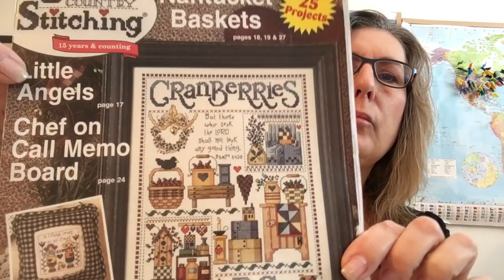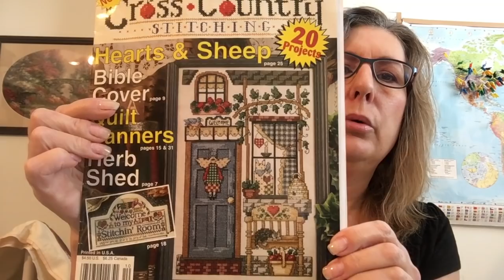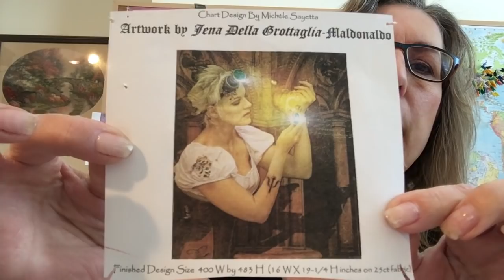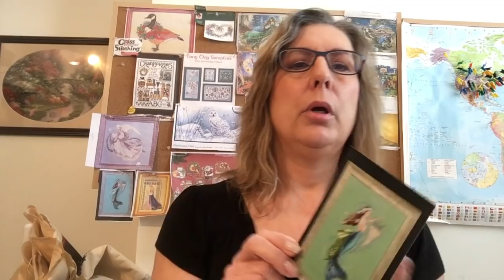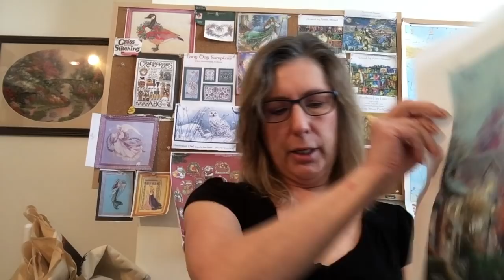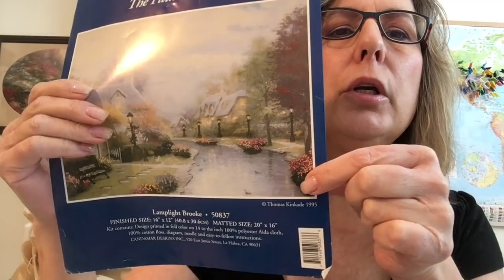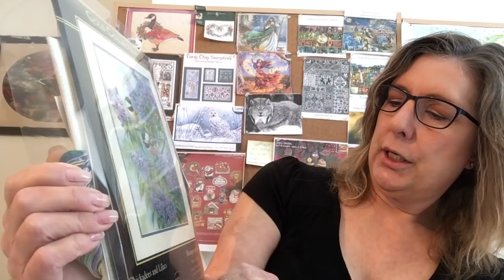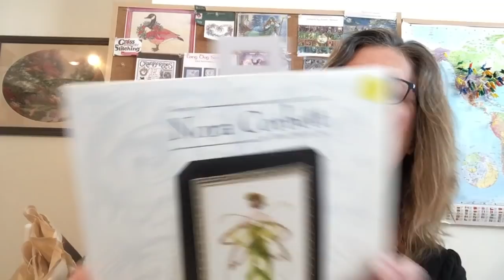Flosstube #18. HAED Discovery Progress, Plans for this week: Mirabilia Mermaid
Weekly update, HAED progress, plans for the week include Mirabilia Mermaid Siren & the Shipwreck and a new start on March 1/19, Thomas Kinkade Lamplight Brooke.